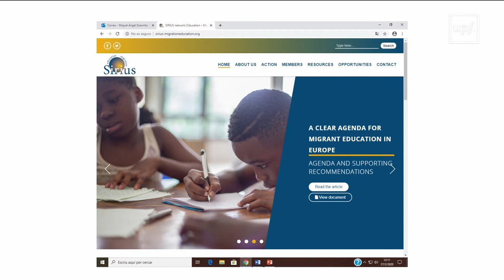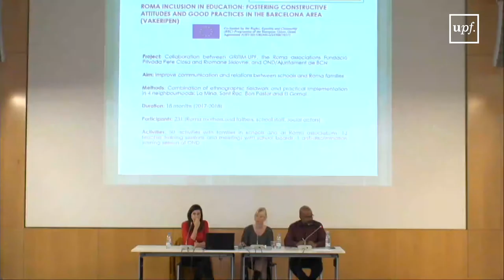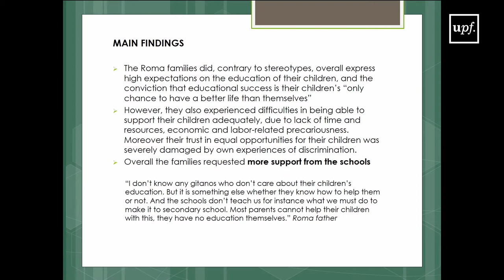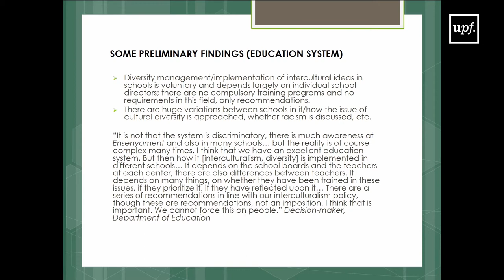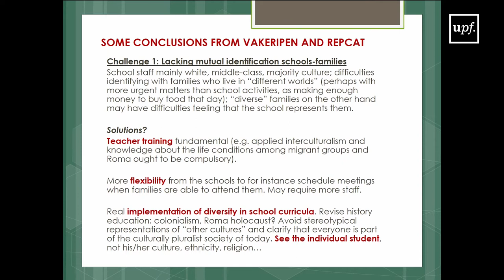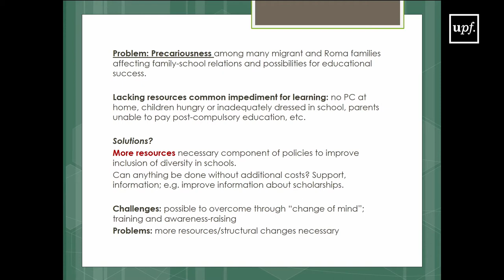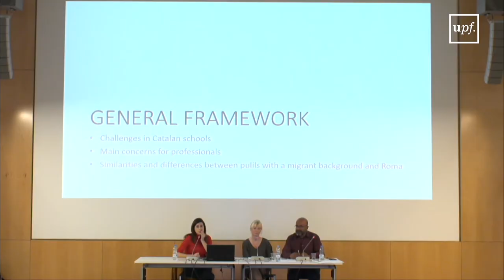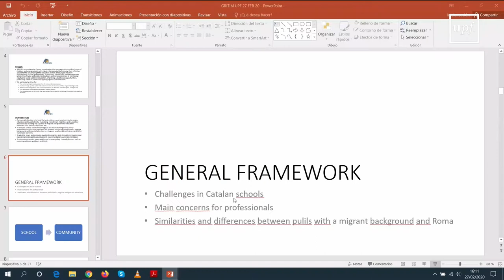Debate on immigration and education: How to distinguish problems from challenges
2019-20 GRITIM-UPF Research Workshops and Seminars in Migration Studies.
This debate which took place on February 27 2020 at UPF Ciutadella Campus is part of the "GRITIM-UPF Research Workshops and Seminars in Migration Studies 2019-20". Chair: Mina Prokic (Ph.D. Student at GRITIM-UPF, Barcelona, Catalonia, Spain). Participants: Miquel Àngel Essomba i Gelabert (Associate Professor in the Department of Applied Pedagogy at Universitat Autònoma de Barcelona and Director of the Chair on Community Education at UAB, Catalonia, Spain) and Zenia Hellgren (Senior Researcher and Marie Curie Research Fellow at GRITIM-UPF, Barcelona, Catalonia, Spain)